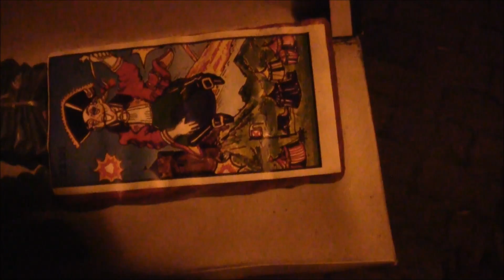Halloween Spezial - Das Große Pfeifkonzert (Vorfreude pur) - Planet Firework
DAS IST HALLOWEEN
(Ein Gedicht von Planet Firework)

In den Läden nun die aufgehüpschten Sortimente zu finden,
schnell zugreifen bevor sie wieder verschwinden.
Gemeint ist das Feuerwerk für die gruselige und dunkle Nacht,
mit dem am Abend beginnt, eine bunte Farbenschlacht.

Aus der Ferne die gruseligen Pfeifgeräusche,
in unmittelbarer Nähe böse Knallgeräusche.
Auf Straßen und Wiesen sprüht es bunte Sterne,
die dadurch entstandenen Gerüche riecht man gerne.

Am Himmel mal ein Knattern oder lauten Knall,
zwischen den Wolken sogar der allerseits bekannte weiße Ball.
Aus dem Balkon ragt eine kleine Kinderhand,
die ganz gespannt eine Wunderkerze hat abgebrannt.

Trotz Gruseligkeit, Angst und erschrecken,
tun sich kleine Geister, Monster und Normalos gern necken.
Süßes sonst gibt's Saures ertönt vor jeder Tür,
tja das ist Halloween...da bin ich für.